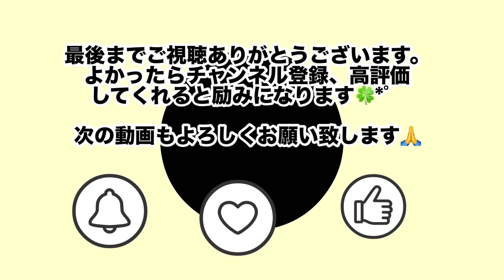この動き😅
不思議な急な動きのにゃんこ達🐱